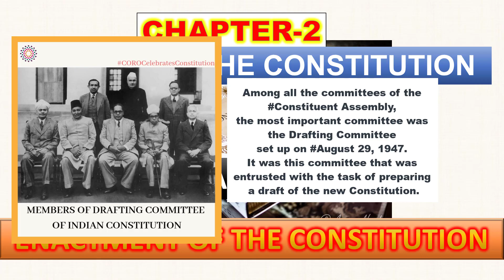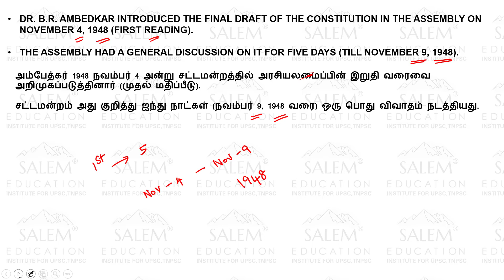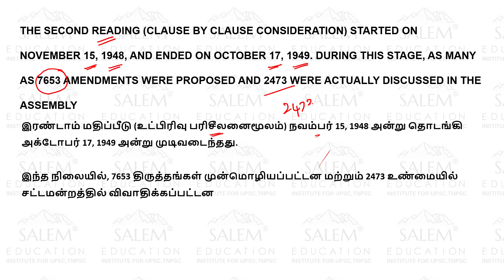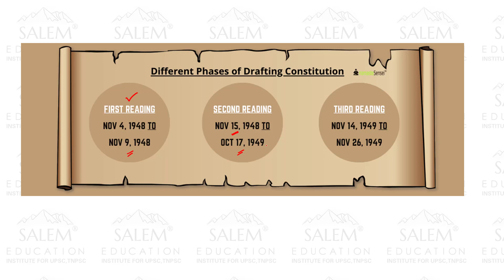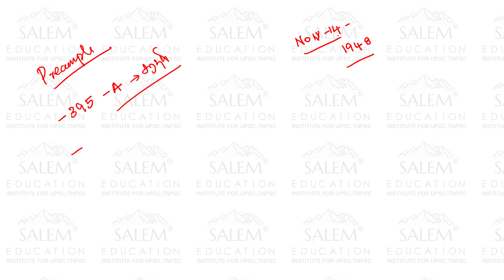PART-31, ENACTMENT OF THE CONSTITUTION | Indian Polity - 6th Edition M.Laxmikanth in TAMIL